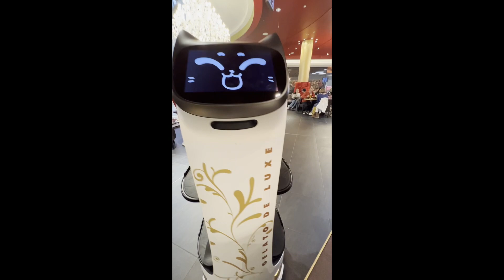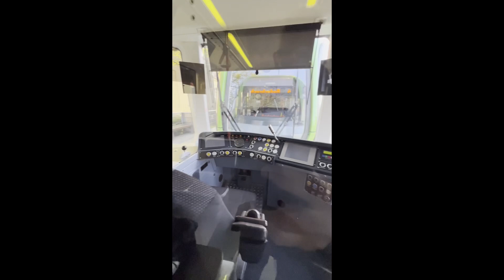A Nice mini-holiday in Hannover Nice mini-holiday Travel with Arne Simonsen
Travle with me. Holiday in Hannover with good photography and food